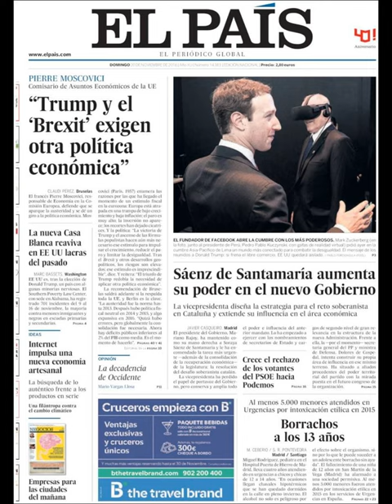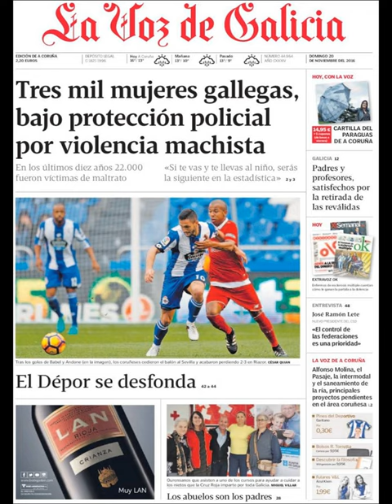Noticias Domingo 20 Noviembre 2016 Principales Titulares Portadas Diarios Periódicos España Spain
Principales Titulares de Noticias en Portadas Diarios Periódicos Españoles del Domingp 20 de Noviembre de 2016